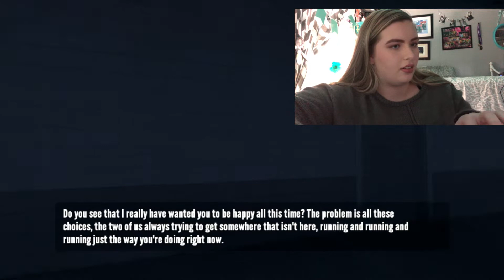I CAUSE SO MUCH CHAOS...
madison.sharon